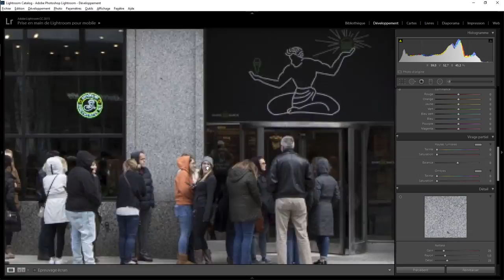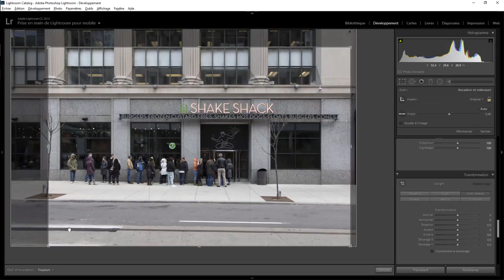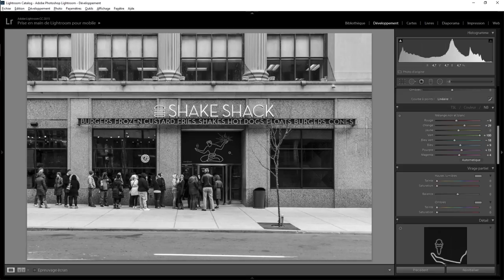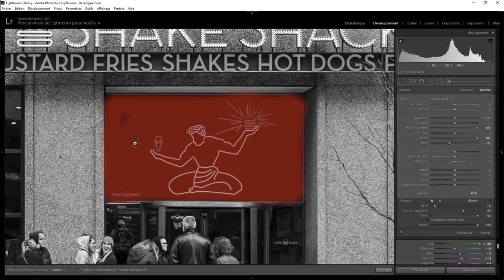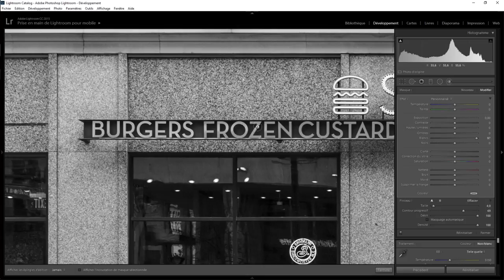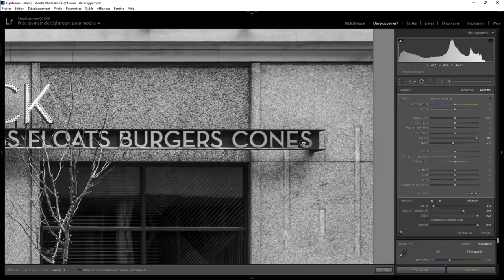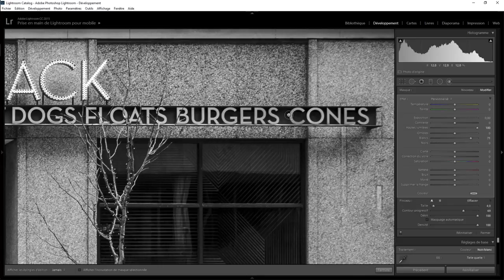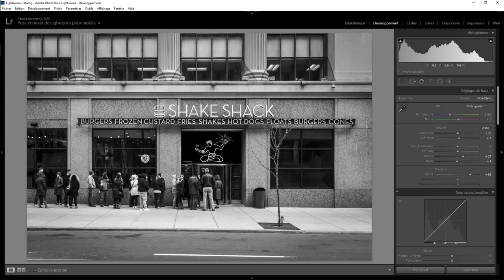Lightroom Retouche Express 62 - Shake Shack